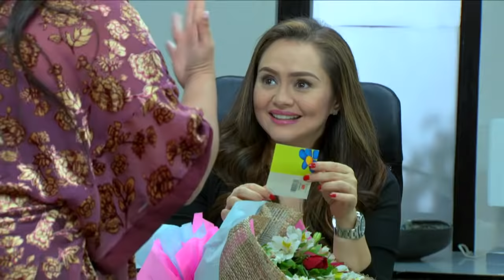Ika-6 Na Utos: Full Episode 163